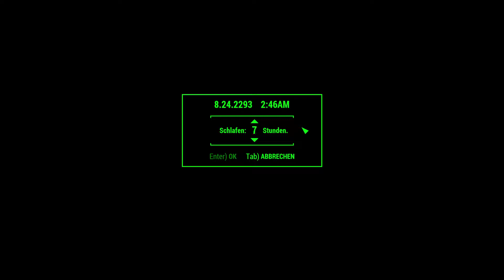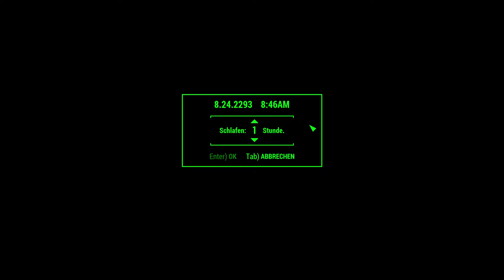Let’s Play Fallout 4 #2732 ☢ Siedlungen ausbauen (564)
Gutshaus Croup bekommt die letzten Geländer für mehr Sicherheit von uns geschenkt.
DLC:
☢ Fallout 4 ☢
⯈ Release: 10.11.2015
⯈ Genre: Computer-Rollenspiel
⯈ Thematik: Postpokalypse
⯈ Entwickler: Todd Howard (Game Director), Emil Pagliarulo (Lead Designer)
⯈ Plattform: Microsoft Windows, Xbox One, PlayStation®4,